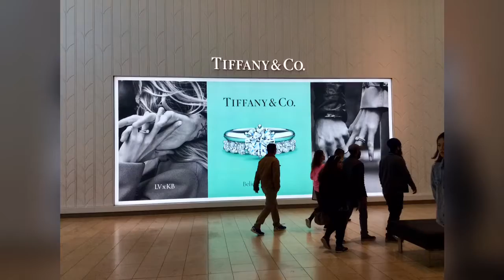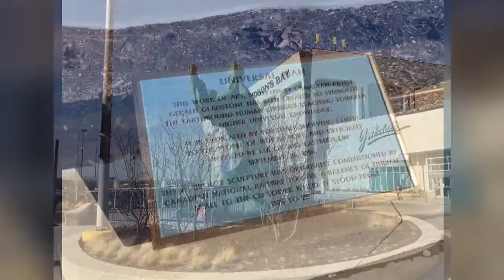Toronto Street Strolls Snapshots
Wilson Subway Station Colourful Pillars and Yorkdale Mall